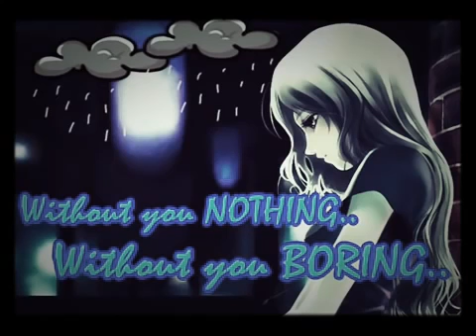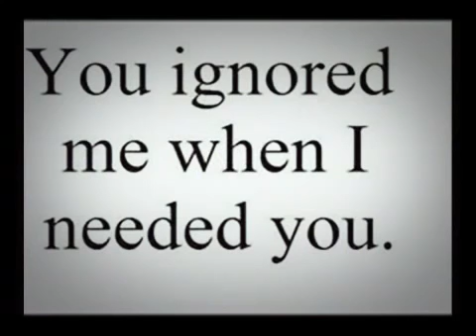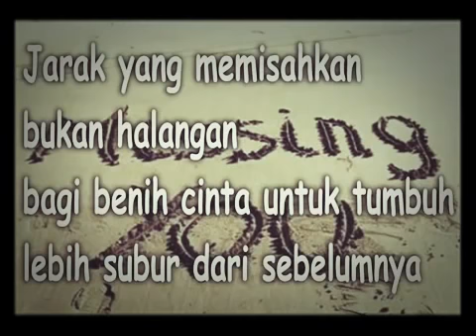Tebu~Terbiasa Tanpa Kamu ( Video Lirik )